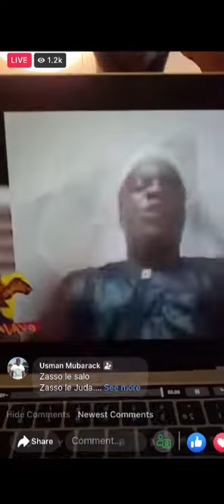❌🚨a la guerre comme à la guerre , Johnny patcheco déconstruit. Zasso, le traitant commentez 👇🏾❌🔞